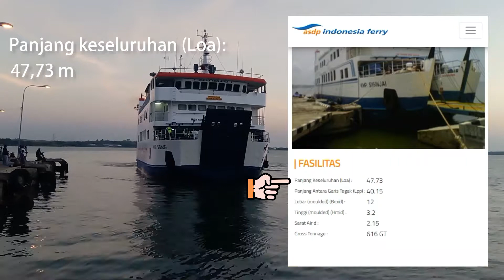Kapal Ferry Pelabuhan Kartini Jepara - Karimunjawa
Bila anda hendak pergi ke Kepulauan Karimunjawa dari kota Jepara, anda bisa melalui Pelabuhan Kartini Jepara berlokasi di desa Bulu Jepara, bersebelahan dengan pantai Kartini, anda bisa menggunakan kapal Ferry KMP Siginjai, kapal Ferry berukuran kecil dengan Panjang keseluruhan (Loa / Length over all) 47,73 meter yang bisa mengangkut motor hingga truk, perjalanan membutuhkan waktu sekitar 5 jam, anda juga bisa menggunakan kapal motor cepat yang hanya membutuhkan waktu sekitar 2 jam perjalanan, namun dengan harga tiket yang lebih mahal dibandingkan dengan kapal Ferry, dan hanya mengangkut penumpang, jadi anda tidak bisa mengangkut motor atau mobil anda